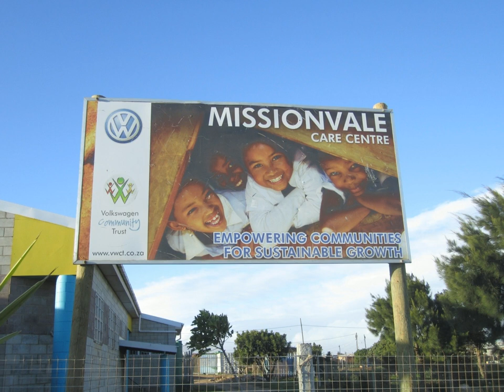Missionvale Care Centre - Joe Sampson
This is me singing my composition “Missionvale Care Centre”.  The Missionvale Care Centre is a non profit organisation operating in the extremely poor township of Missionvale in Port Elizabeth, South Africa.   It is a centre which provides love and care for the poor and destitute, with particular emphasis on those living with HIV/AIDS.  It includes a primary school, child support and development program, adult skills development program, community gardens, crafter’s unit, medical unit, nutrition and wellness unit, clothing warehouse and a community hall.  I performed my song at a concert for raising funds for the Missionvale Care Centre.

MISSIONVALE CARE CENTRE
Music and Lyrics by Joe Sampson

Missionvale Care Centre
Yes you are really great
You give out lots of aid
You're good to Missionvale

At Missionvale Missionvale
You're lots of people's mate
With them you highly rate

At Missionvale Missionvale
We know love will prevail
Missionvale Missionvale

At Missionvale you help the poor
Doing good is your core
Let us help you some more
Good for Missionvale

We know that you care
Your gifts you do share
You always play it fair